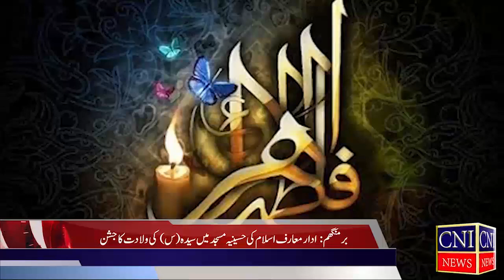Jashan-e-Wiladat Shahzadi-e-Konain Bibi FATIMA ZEHRA(s.a) | Celebration in B’ham | Report | CNI News